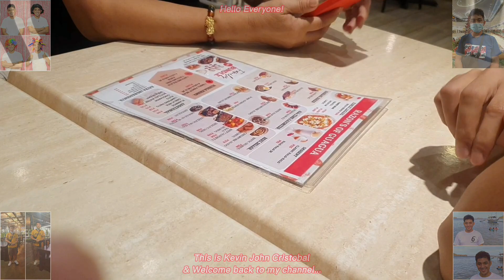Lunch Time at Razon's of Guagua in SM City Sta. Mesa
Due to COVID-19 Pandemic

We are going to have lunch at Razon's of Guagua in SM City Sta. Mesa located R. Magsaysay BLVD. corner G. Araneta Ave., Quezon City

This is my another one 2nd channel:
Kevin John Cristobal TV